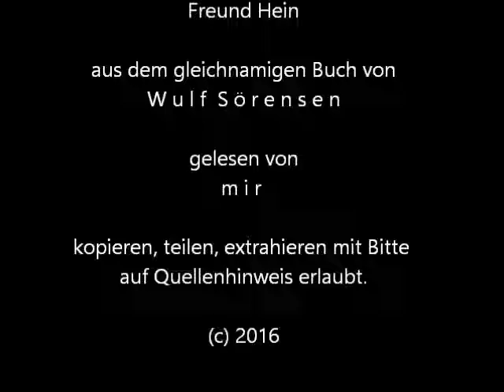Freund Hein Wulf Sörensen Lesung #1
Eine Lesung aus dem Buche Freund Hein (Gevatter Tod) von Wulf Sörensen
(aus einer eng. Übersetzung )